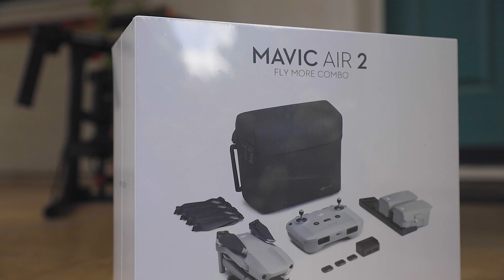DJI Mavic Air 2 and Canon EOS R Footage Post Processed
Received the new Mavic Air 2 Fly More Combo by @DJI as soon as it released from bhphotovideo and absolutely love the beast of a drone this tiny thing is. My last drone was the GoPro Karma and was foolish for people to even ask me if I liked the Mavic more than my last. OF COURSE! DJI made this technologically advanced and make it so much fun to create in so many different ways. I wouldn't think twice about buying any other drone if you're looking into it. This fits every need and love how easy it is to create and integrate with everything.

I paired this drone footage with clips from the Canon EOS R by @CanonUSA with Canon's 24-70mm mark ii lens, Canon 70-200mm mii, Canon 50mm 1.4 with gradients and circular polarize filters from @LEEfiltersTV  Sliding shots from @SyrpLab Genie and Magic Carpet Slider 5 ft. and stablizied shots with DJi's Ronin.

My favorite locations are closed due to COVID-19 but the Corona Virus didn't stop me from stepping out around the corner to the Altamont Wind Mill Farm in the Central Valley. On my way to a regional reserve where it turned to be a street I couldnt drive through on somebodies land (thanks google maps) I found this cool broken down old school white corvette on the side of the road. Finally, I got out to the Redwoods in Joaquin Miller Park, Oakland, CA along the Sequoia Bayview Trailhead and indulge in the nature. Hope you enjoyed this video and read to get a good idea of the equipment I use from Syrp, Lee Filters, Canon cameras and lenses, and my new favorite DJI drone.

Lastly! My GIF's from @Giphy have reached 540k views and I'm excited! You can use them in your instagram, snapchat, tiktok, facebook and many other stories by searching: aaronb
try them out and tag me in your story on social mmedia so i can repost and see all the cool ways y'all are using them!

If you're interested in these beats you can download them for free